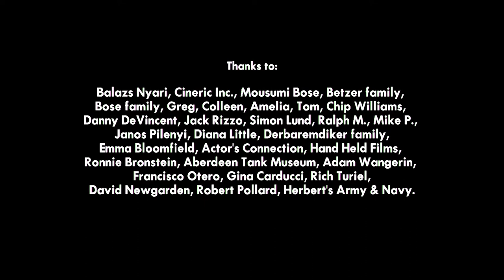Short film on manhood | "John Wayne Hated Horses" - by Andrew T. Betzer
A father and his young son share a house, a yard, and very different ideas about masculinity and appropriate uses of army toys.

This short film was nominated at the SXSW Film Festival and at the Quinzaine des Cinéastes (Cannes Film Festival) in 2009

Original title - Tsuki
Director - Andrew T. Betzer
Writer - Andrew T. Betzer
Producer - Andrew T. Betzer
Cinematography - Sean Price Williams
Soundtrack - Robert Pollard
Cast - Anton Valensi, Mark Derbaremdiker
Year - 2009